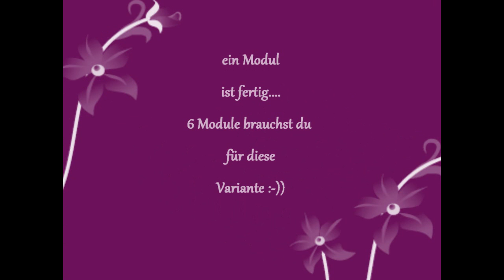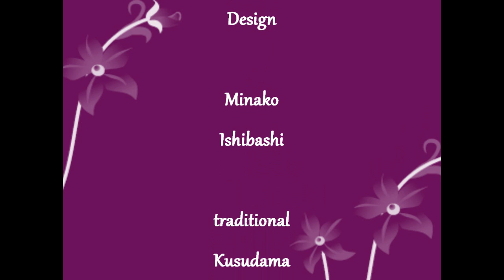Origami ✿ Japanese Brocade ✿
Schwierigkeit ♥♥♡♡♡
Dieser hübsche Kusudama ist ein Design von Minako Ishibashi
traditional Kusudama

ich habe hier aus 6 Modulen gefaltet.
geht aber natürlich auch mit mehr .:-))

das falten und auch das stecken ist super leicht !

Happy folding !

Vielen Dank ! an Alle die mir einen Kommentar oder eine Bewertung hinterlassen :-))
Ich freue mich sehr über Euer Feedback !